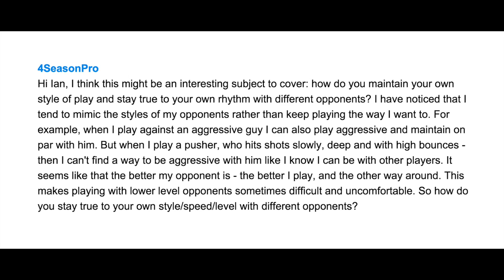How To NOT Play Your Opponent's Style Ask Ian #44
Want to start winning tennis matches the EASY way while your opponents run & Scramble every time? Sign up for my free tennis strategy masterclass

A big THANK YOU to Playmate for supporting this channel as the official ball machine of Essential Tennis. Check out the iGENIE. Best tennis ball machine in the world